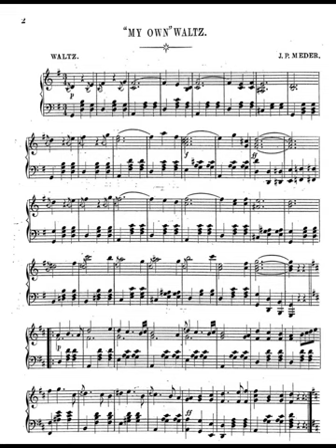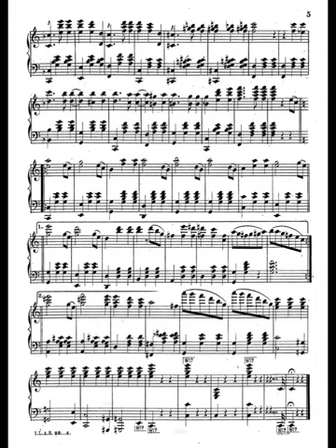J. P. Meder – “My Own” Waltz (1885)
John P. Meder (1848 – 1908) was a composer and polymath who spent most of his life (since 1864) in Carson City, Nevada. This waltz was published in 1885 by I.L.A. Brodersen. It is an energetic and somewhat playful waltz. The variety that is found in the various passages showcases Meder’s talents as a composer, and one who should be more appreciated as an early contributor to the musical culture of the United States and the American West.

This rendition in MuseScore 3.0 was created by Gennady Stolyarov II, due to the absence of any other recordings of this waltz online.

Download the MP3 file of J. P. Meder’s “My Own” Waltz

Resources

Score for J. P. Meder’s “My Own” Waltz from the Library of Congress (in the public domain)